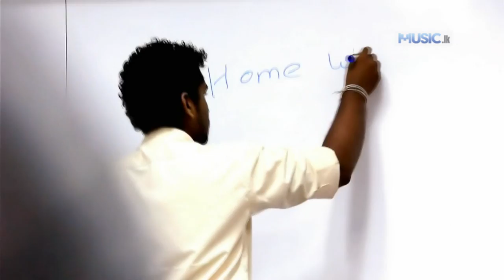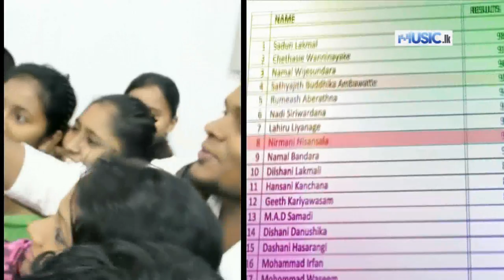Wenas Wela - Sathyajith From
Wenas Wela - Sathyajith